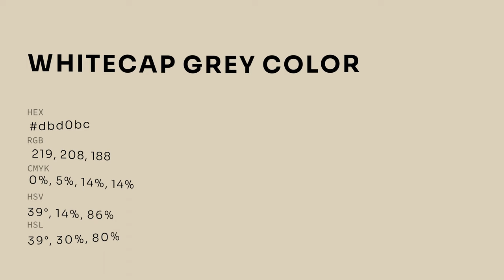Whitecap Grey color dbd0bc hex color - Yellow color - Cool color dbd0bc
What color is Whitecap Grey ? dbd0bc hex color - Yellow color - Cool color dbd0bc

Hex dbd0bc Color Code is also known as Whitecap Grey color.

Hex dbd0bc Color code in RGB color code model is created after adding 85.88% red color, 81.57% green color and 73.73% blue color.
Hex dbd0bc Color code in CMYK color (process color) code model is generated after subtraction of 0% cyan, 5% magenta, 14% yellow and 14% black.